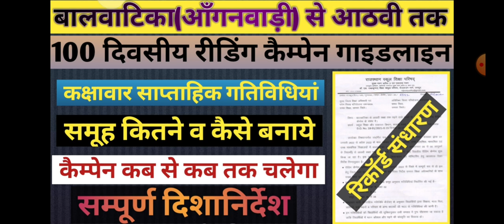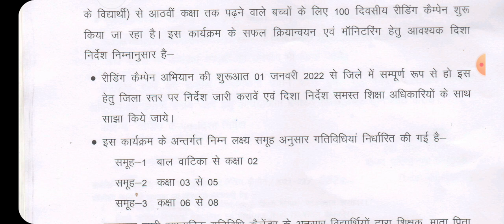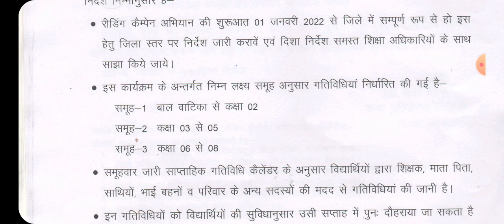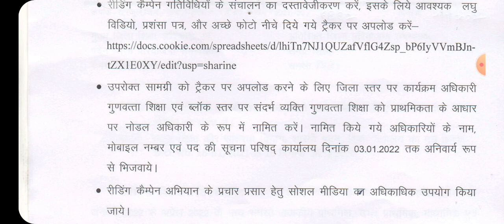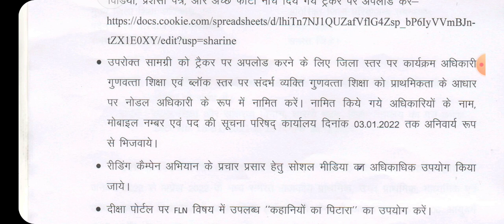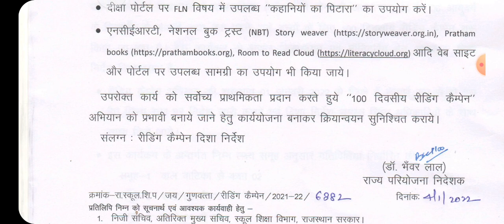रीडिंग कैम्पेन || 100 days reading campaign guideline | रीडिंग कैंपेन 2022 | reading campaign kya he